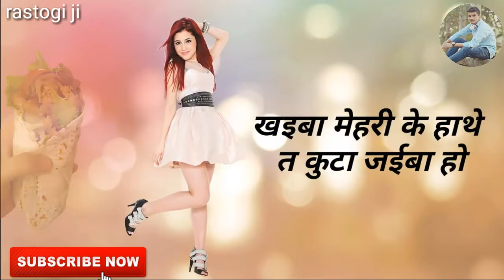Bhojpuri status video / सज के सवर के जब आवेलु ये रानी/ very best status video 2018 HD video